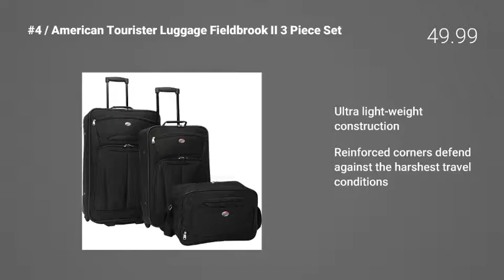Best Luggage for Travel 2017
Hey there.Listen up if you are traveller or love to travel. If you are looking for the best luggage for travel this 2017, you should watch this.

This video review brings you honest reasons why you should buy any of these luggages for travel and the negatives about each of them.